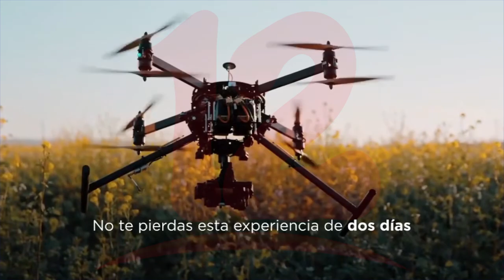Agrilac convoca a expertos globales y regionales en sustentabilidad y agronegocios en América Latina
Noticias12Nicaragua Agrilac convoca a expertos globales y regionales en sustentabilidad y agronegocios en América Latina y el Caribe